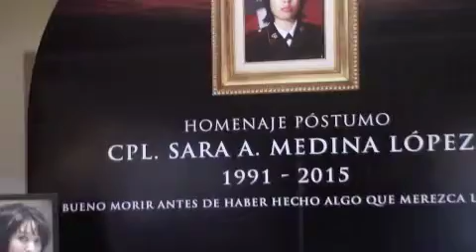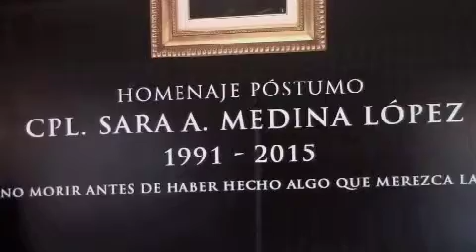JHC: HOMENAJE PÓSTUMO CPL. SARA A. MEDINA LÓPEZ.